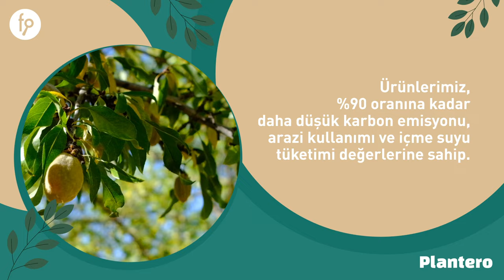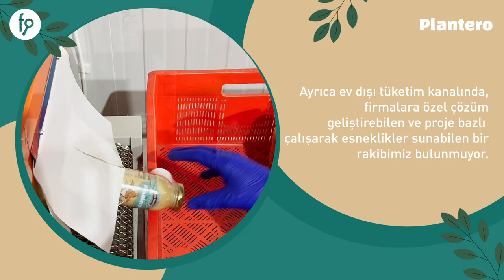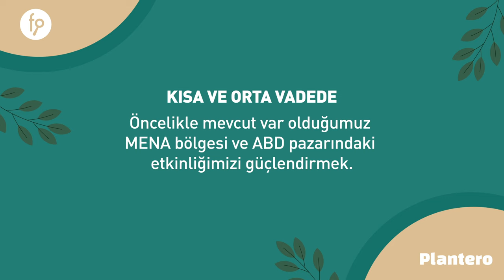Plantero | Paya Dayalı Kitle Fonlama Kampanyası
Yatırım Turu 9 Ocak 2024, Salı saat 10:00 'da başlıyor...

Plantero bitkisel bazlı süt ve protein ürünleri üreten girişimdir.

Toplam kampanya süresi 50 Gündür. Dağıtılacak paylar kurucu ortak Türker Yaşın'ın paylarından dağıtılacaktır. Bu kampanyada asgari yatırım tutarı 1.000 TL olarak belirlenmiştir.